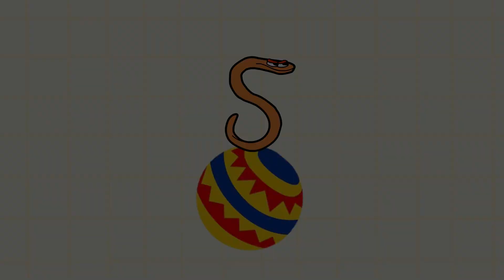RAINBOW | Alphabet Lore PARODY COMPILATION / Alphabet Lore animation @Mike Salcedo